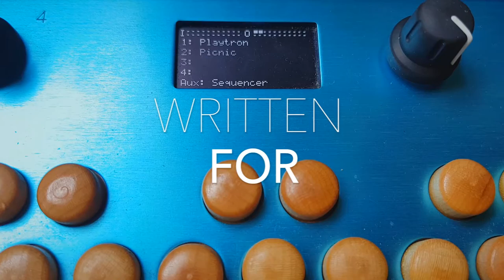Playtron Picnic - Organelle & Playtron food jam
I've been wanting to do something with my Playtronica Playtron for a while and finally got round to writing this piece for it. The Critter and Guitari Organelle is producing all the sound, which is basically a series of loops plus a synth voice. The Playtronica Playtron is a midi controller that works by  sending midi messages when a circuit is completed, but pretty much any mildly conductive material will work for that, like food, your body, cutlery. So in this setup dunking crudités into the houmous brings in different looped layers of drums, dropping sandwich ingredients on to the ham bring in the harmonic parts, and touching the cutlery produces a note on the synth voice.